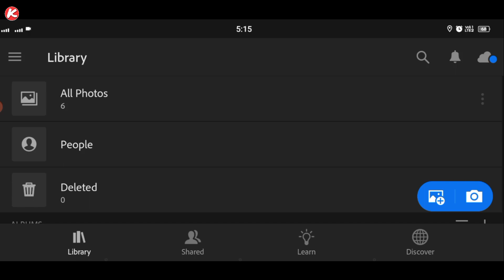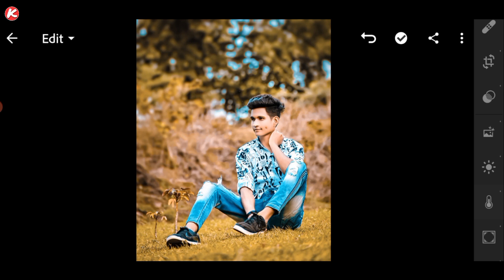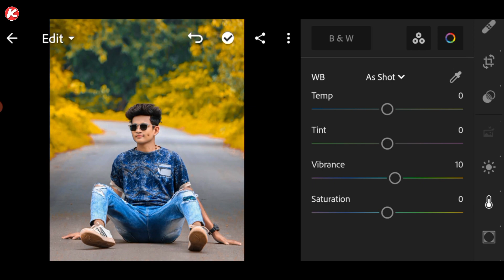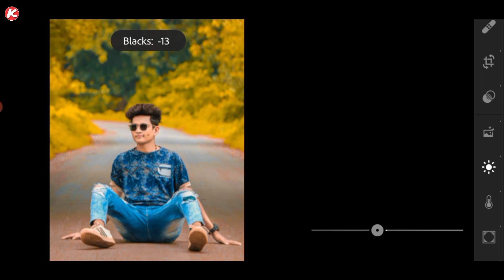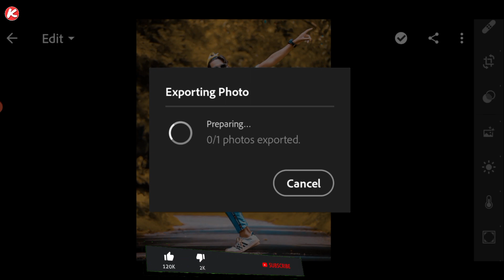Lightroom Mobile Yellow And Blue Preset Editing🔥, Lightroom Free Preset, Lr Free Dng Preset Download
Hi Guys...!
         In this video, I will show you yellow and blue effect. how to edit your photo in lightroom mobile.

                          || 𝗞𝗶𝗹𝗹𝗲𝗿 𝗲𝗱𝗶𝘁𝗶𝗻𝗴 ||

                  ⬇️ Your Queries ⬇️

➡️ lightroom light blue preset
➡️ lightroom preset free dng
➡️ lightroom yellow and blue preset
➡️ lightroom yellow and blue colour tone
➡️ Yellow and blue lightroom preset
➡️ lightroom yellow and blue effect photo editing
➡️ lightroom se photo edit kese kare

➡️ ∆Boya M1 Mic: